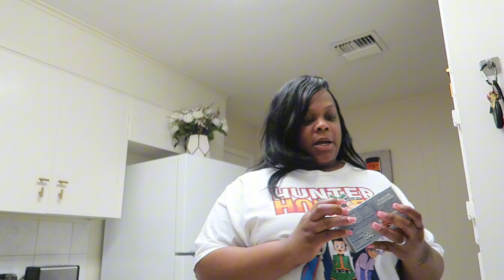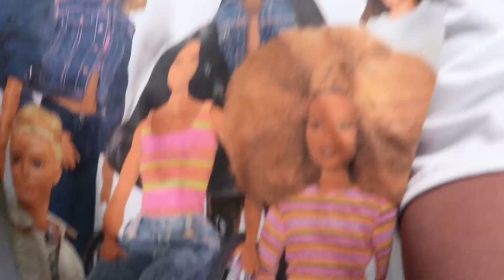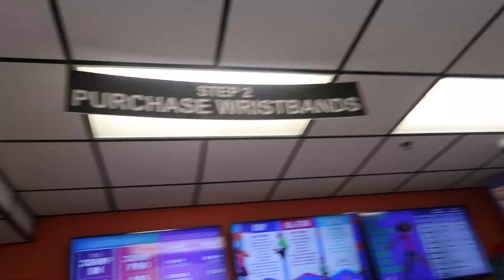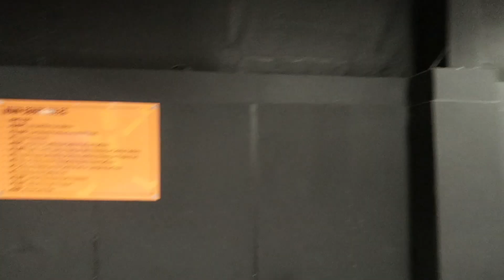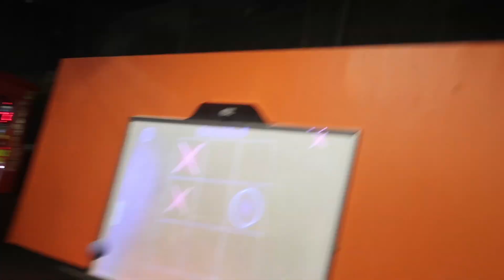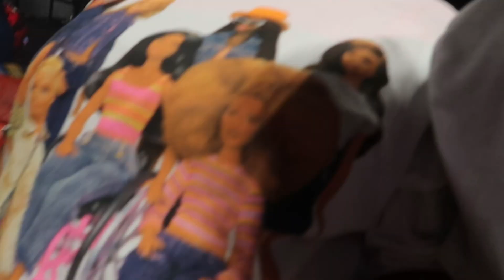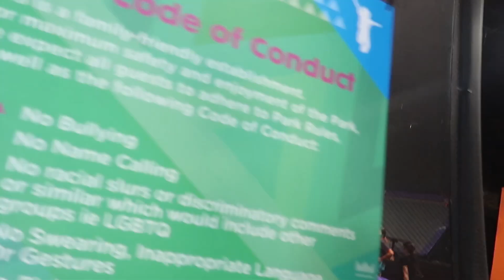Sunday funday at the Trampoline Park || Spinach Dip for the kids